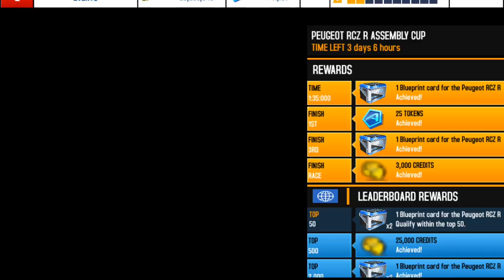Asphalt 8 PEUGEOT RCZ R ASSEMBLY CUP 01.26.592 ( TK )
Song name = lost -nihad ncs